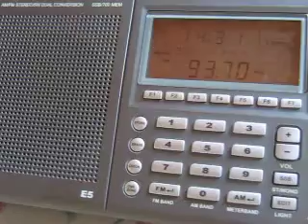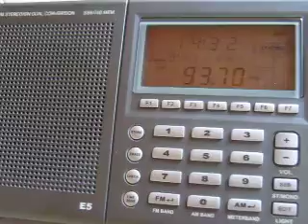FM DX: BBC Radio 4 on 93.7 MHz received in Germany (800 km Tropo)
BBC Radio 4 on 93.7 MHz FM received in Germany on 11 October 2010 at 12:30 UTC during strong tropospheric propagation conditions (Tropo). Distance between the Holme Moss transmitter near Manchester and my home near Hannover: 798 km (483 miles). Receiver: Lextronix Etón E5 (modified with two 80 kHz FM filters) and built-in telescopic whip antenna.